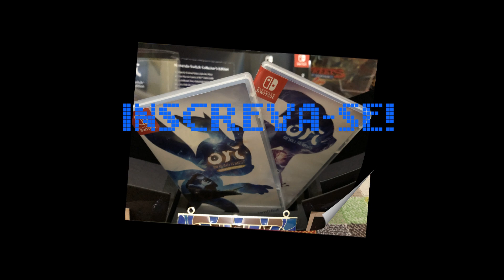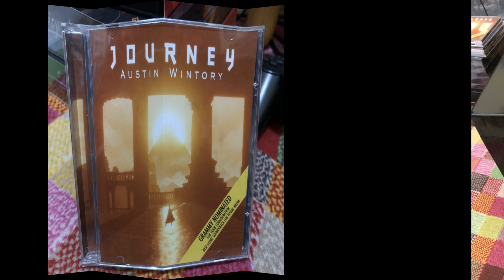TRAILER DO CANAL - BEM VINDO INSCREVA-SE DEIXE LIKE COMPARTILHE BREVE APRESENTAÇÃO GAMER RETROGAMER!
ou

Seja membro e tenha privilégios confira!

Faaaala Pixels!! Vejam o trailer do canal!